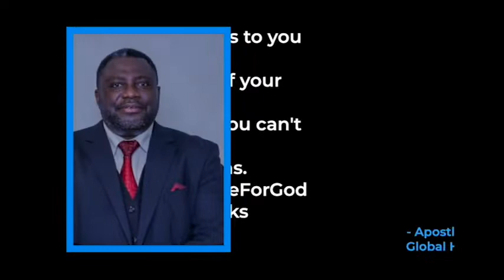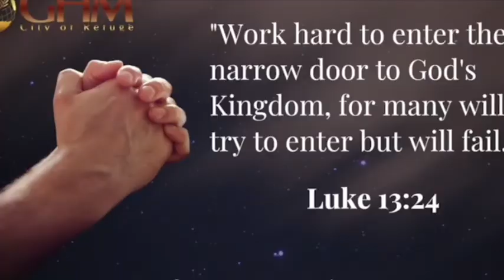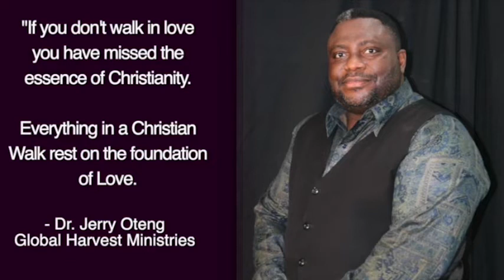Daily Prayer For You, Feb 18